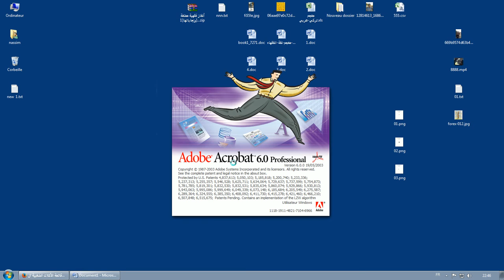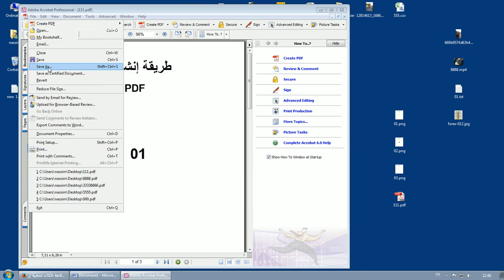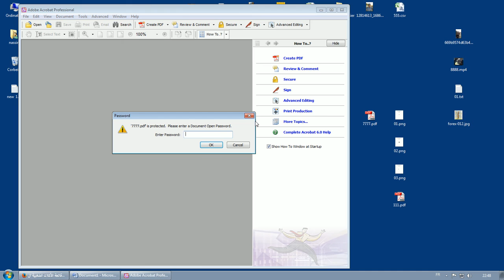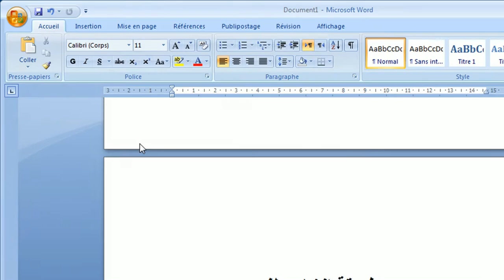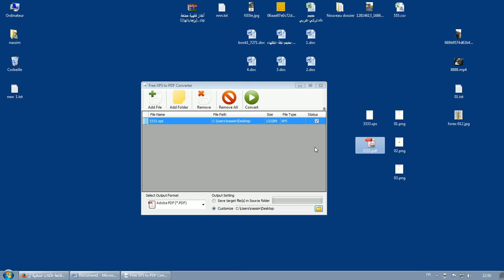إنشاء ملف PDF و حمايته من الطباعة و تشفيره بكلمة سر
انشاء كتب الكترونية اصبح ضرورة حتمية لترويج الكتب و غيرها لهدا يجب عليك تعلم طريقة انشاء هده الكتب بصيغة بي دي اف في هدا الشرح طريقة إنشاء ملف PDF و حمايته من الطباعة و تشفيره بكلمة سر و حمايته بكلة سر لمنع الطباعة و التعديل ..